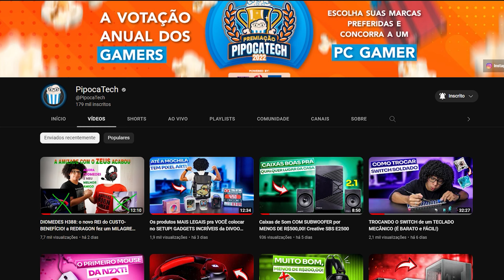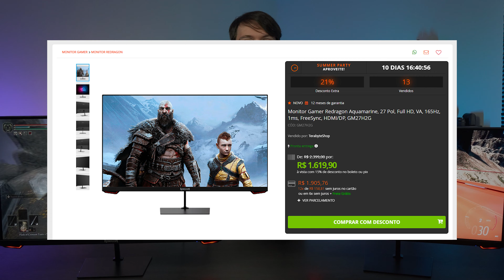QUARTZ e AQUAMARINE 🖥️🔥 CONHEÇA os MONITORES GAMER de 165Hz da Redragon!!!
Com o objetivo de trazer uma Votação específica para avaliar as marcas focadas no mercado gamer, ficamos felizes em anunciar a Primeira Edição da PREMIAÇÃO PIPOCATECH!

Aqui, você pode votar nas suas marcas favoritas, de acordo com o que elas representam pra você em cada categoria, e ainda tem a chance de levar pra casa um PC Gamer!

Informações complementares e regras de participação estão presentes no link acima. Leia com atenção.